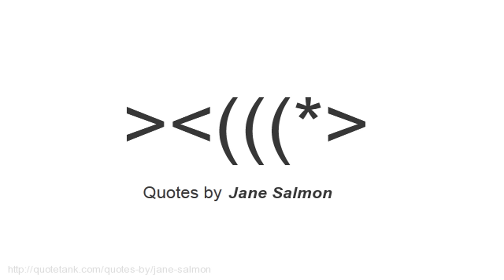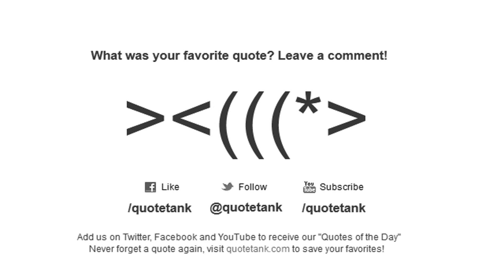Jane Salmon Quotes